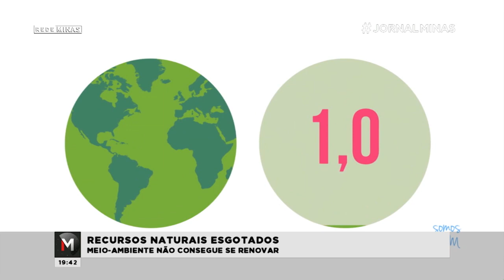ESGOTAMENTO DOS RECURSOS NATURAIS DO PLANETA PREOCUPA - Jornal Minas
Nesta quarta (31), os recursos naturais produzidos pela Terra no período de 1 ano se esgotaram. Esse cálculo é feito por uma ONG internacional, e o dia da sobrecarga do planeta chega mais cedo a cada ano por causa do ritmo de consumo do ser humano. Confira na reportagem de Marcela Martins.